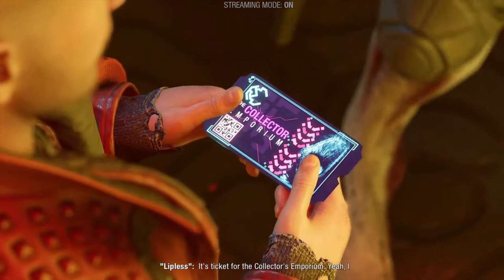Guardians Of The Galaxy: Pt2 : No Mic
Join me in this  very fun game  Called Guardians of the Galaxy